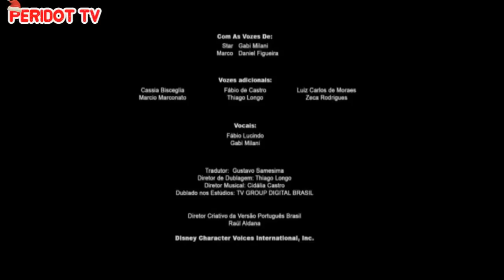Star vs. as Forças do Mal (T02E06b) - Trabalhando [Parte3 Final]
Audio por: Twtfandubs
Sapo Musculoso e sua gangue tentam entrar no milharal do castelo de Mewni.